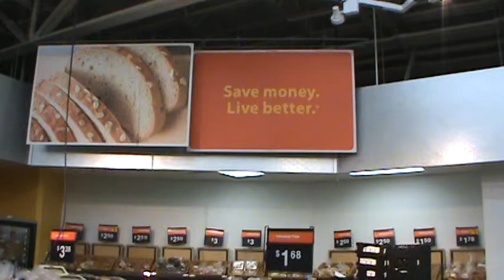Mike Explores The Amazon At Wal-Mart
Mike guides us through the amazon at O'Fallon Wal-Mart.